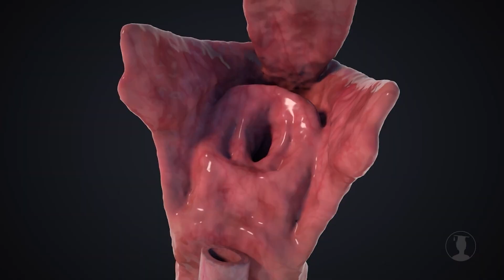Ça Fait l' Actualité du 07 septembre 2023: la dépigmentation